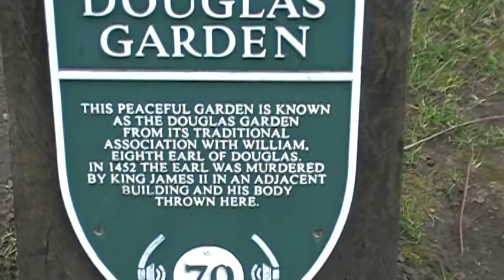walking the battlements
stirling castle douglass gardens